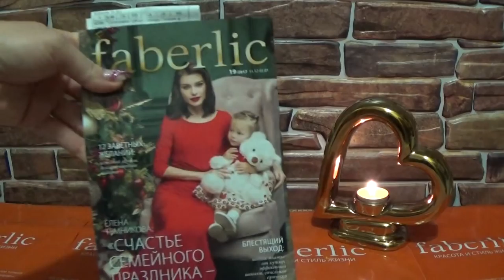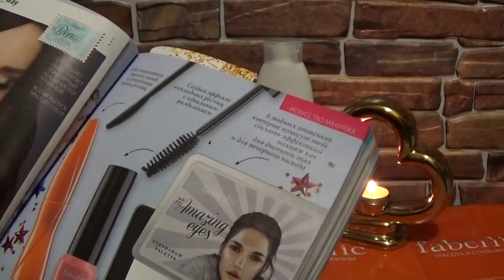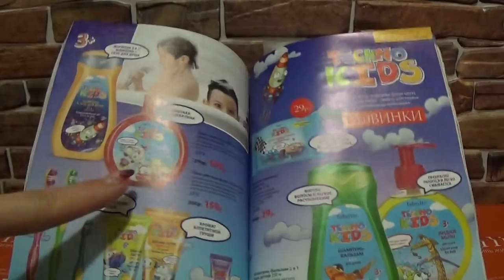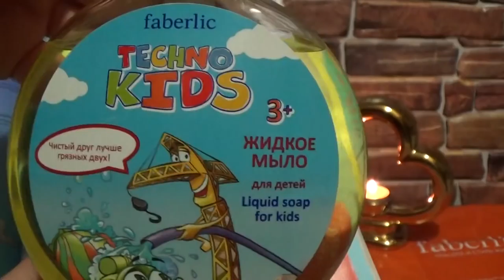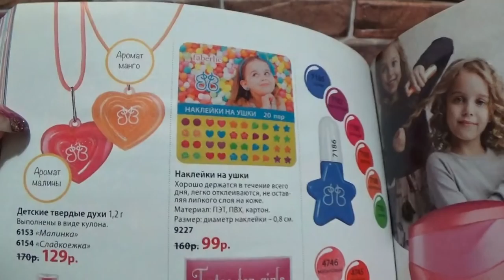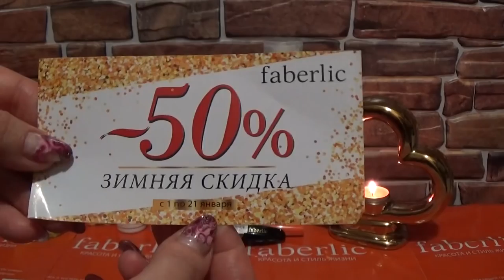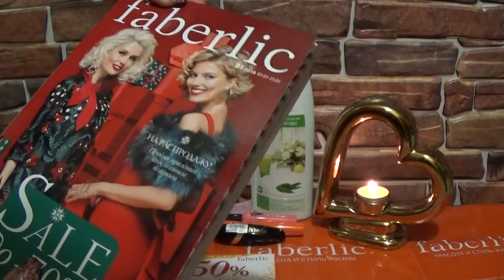ЗАКАЗ ФАБЕРЛИК ПО 19 КАТАЛОГУ 2017 г.